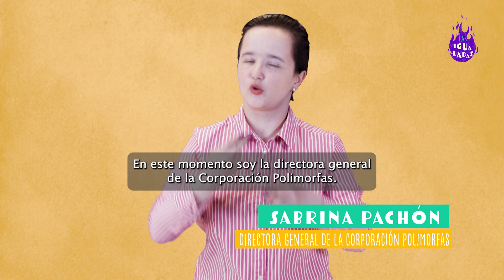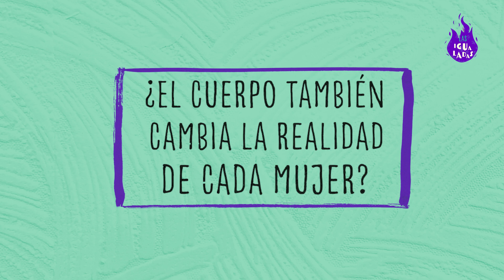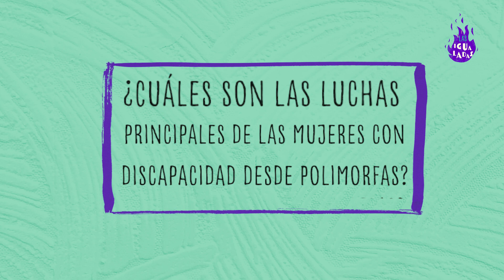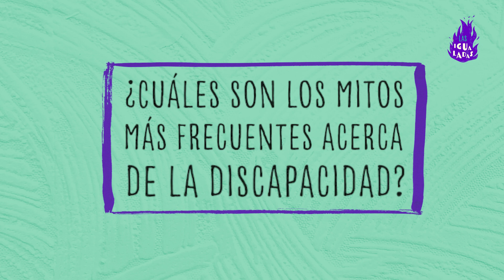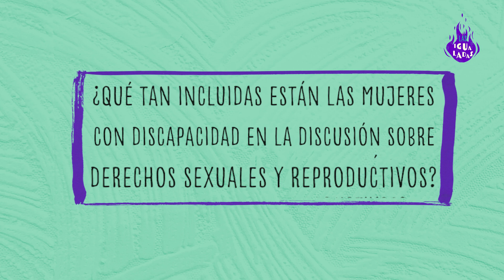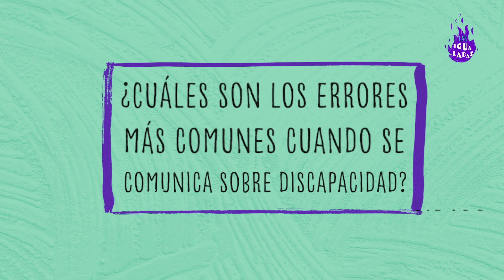Porno inspiracional frente a la discapacidad | Las Igualadas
Sabrina Pachón es feminista y directora de Polimorfas, una organización de y para mujeres con discapacidad. Conversamos con ella sobre cómo el cuerpo cambia nuestras realidades, la lucha por la autonomía y cómo el porno inspiracional se ha convertido en una actitud nociva para magnificar los logros de las personas con discapacidad.

Las Igualadas
Hablamos de temas de género que parecen elementales, pero que suelen ser ignorados. Somos un canal feminista y desde ahí entendemos las canciones, el cine, la política, YouTube, Internet y el mundo. ¿Queremos ser iguales a los hombres? No. Queremos la igualdad de derechos.